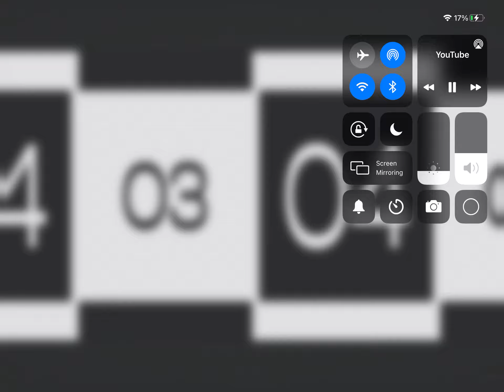ROBLOX DOORS THE HUNT UPDATE